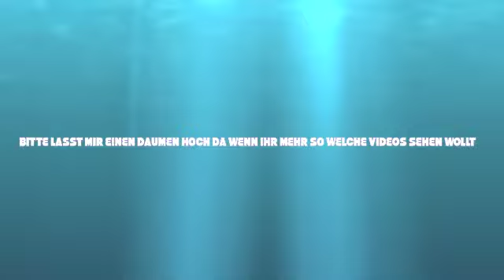QUEEN MARY 2 AUSLAUFEN IN HAMBURG AM 30.8.2016 MIT HORN